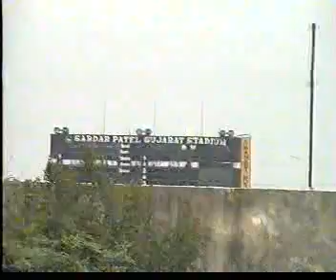Hanuman Das Bapu- Tekari- Part-3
This is the video of a great saint Hanuman das bapu. The Hanuman Tekari is situated near the bank of the river Sabarmati and nearby Motera stadium.